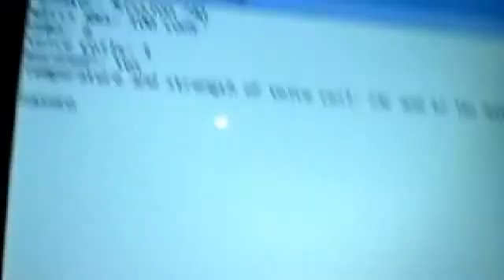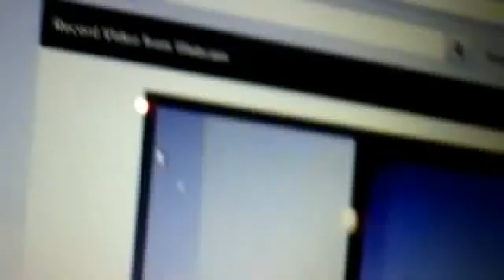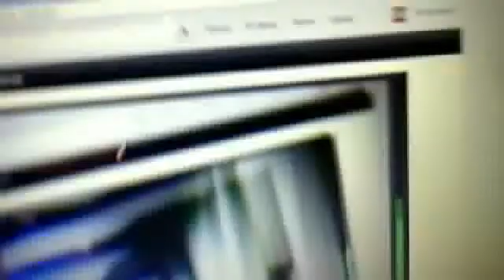THX Woofer cooker's effect on a Mission 781 High excursion reconed unit.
I ran a test at FULL volume, bass right up, treble down to the ground and a DSG setting was enabled for a boost, this unit survives with no damage at all, theonly thing dead is the wires I used as they overheated, but the speaker has passed a cookup!!
This did not sound this distorted in reality, the speaker was cranked up on a good amp that handles 90 watts 10 ohms, so it easily had this one going insane!!

I also meant how well it does, not how long it lasts on a woofer cooker!!